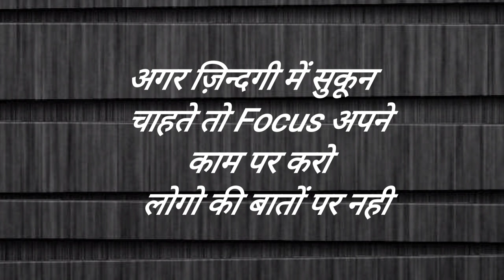सफलता पाने के लिए बेस्ट मोटिवेशनल कोट्स||Motivational video||Shivani Motivation